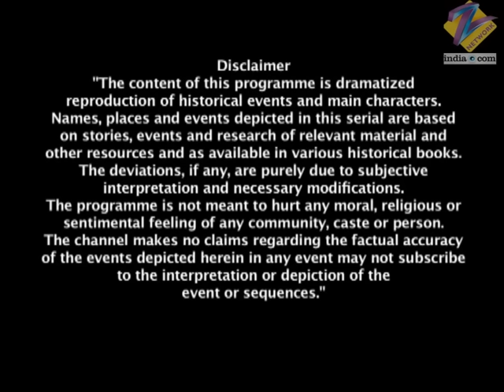Gangadhar ने फिरंगी की बोलती बंद लेके रानी का नाम | Jhansi Ki Rani | Full Ep - 256 | Zee TV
Laxmibai is upset to know that Samar Singh and Karma have been arrested as per Gangadhar's order. Gangadhar is informed that Lord Dalhousie wants him to attend a meeting in Gwalior. When Laxmibai gets ready to return to her palace, she feels a little faint. However, she manages to reach the palace and learns that Gangadhar has left for Gwalior. She summons Nelson but he refuses to oblige her, and also asks his officer to get a court order. Meanwhile, Gangadhar offers to be the representative of all the kings assembled in Gwalior for a meeting with Lord Dalhousie. Gangadhar voices everyone's displeasure at the high-handedness of the East India Company. Dalhousie warns Gangadhar that as per the Doctrine of Lapse, Jhansi would soon go to the East India Company because he did not have an heir. However, Gangadhar assures him that his queen was capable of managing Jhansi, in the event of his death. Dalhousie taunts about a woman running his kingdom, so Gangadhar reminds Dalhousie that even his queen is a woman! Meanwhile, angry at his refusal, Laxmibai storms into Nelson's office and orders him to release Samar Singh and Karma. Nelson retorts that she has no authority to get them released, and only Gangadhar can pass the order. Nelson admits to a furious Laxmibai that Samar did not kill Ross; he did. Just then, he receives a court order and informs Laxmibai that Samar Singh and Karma would be hanged unto death on August 14. Laxmibai collapses hearing the news.